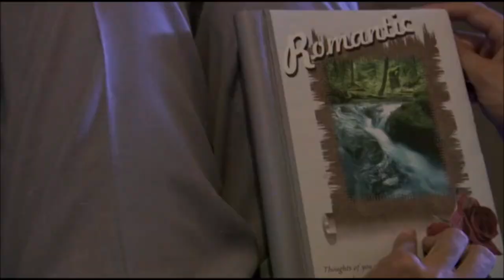Borat | Hobbys | German | HD